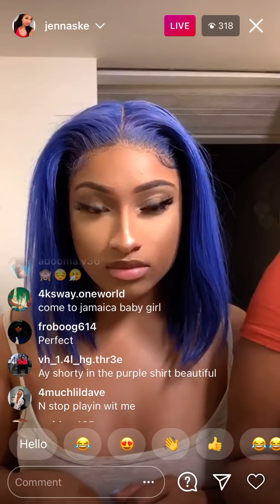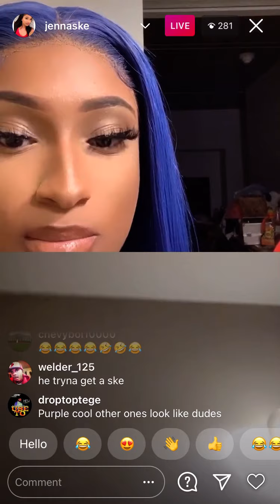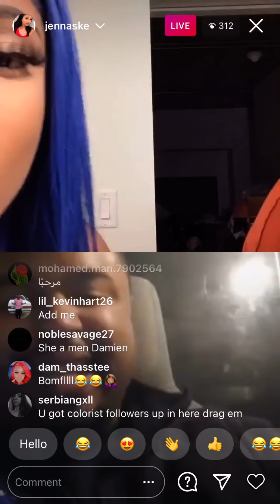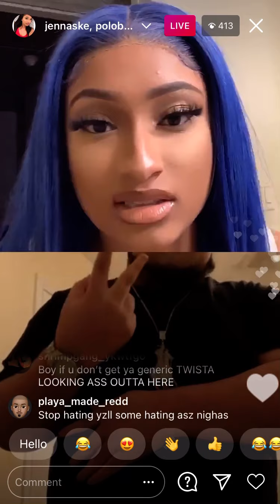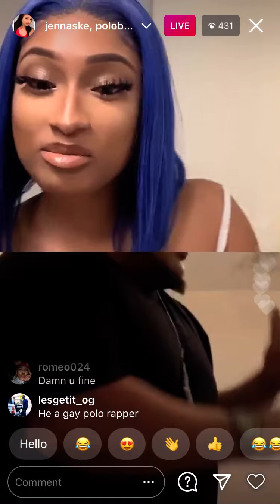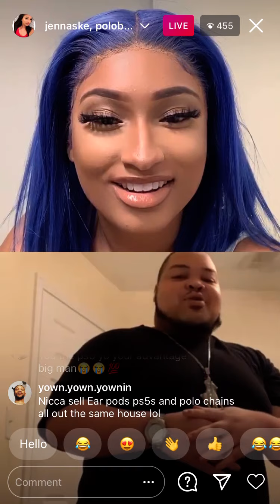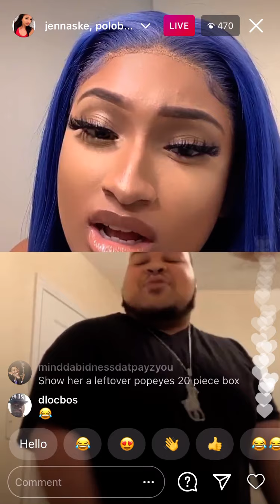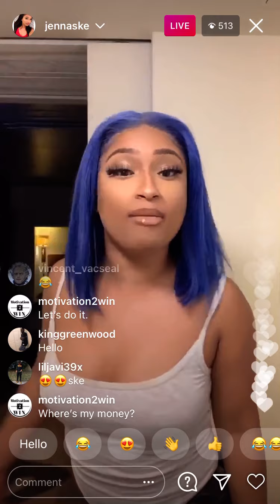Jennaske With Her Friend Talking To Fans (Funny) Instagram Live November 18, 2020